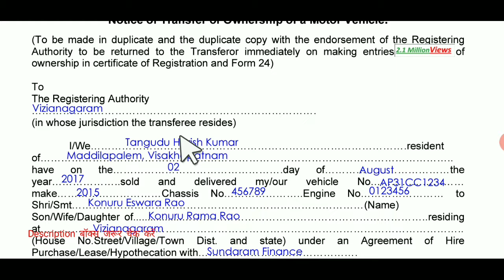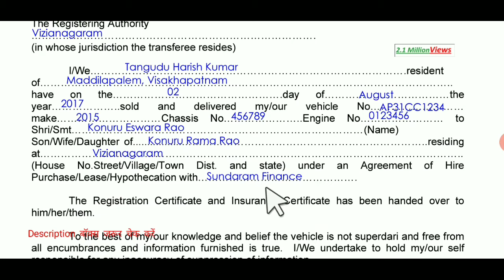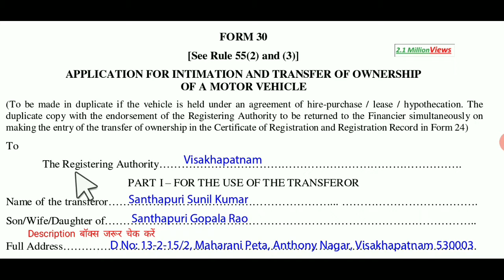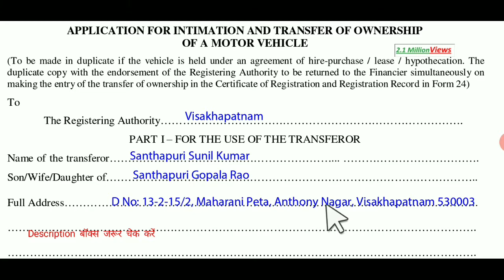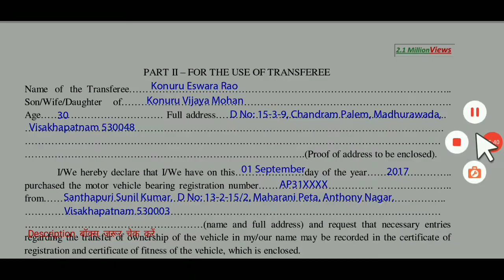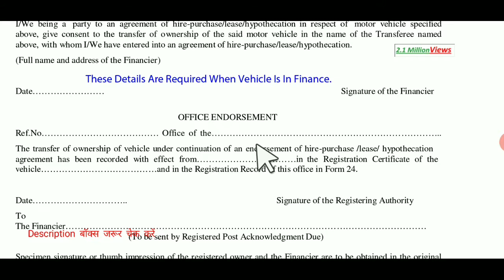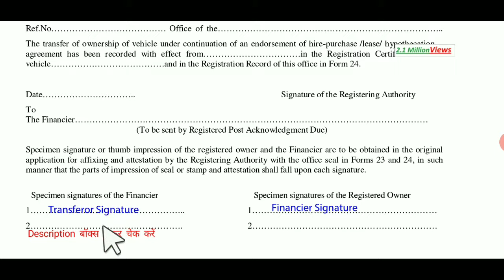Form 29 and 30 sample filled hindi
form 29 and 30 sample filled, form 29 and 30 sample filled hindi, form 29 and 30 sample filled malayalam, form 29 and 30 sample filled, form 29 and 30 sample filled in, form 29 and 30 sample filled

RTO form 29 and 30 sample filled

Can a Jawan Buy Breeza Through CSD ?, Breeza in csd, Csd, Car through CSD
Brezza in CSD, brezza vxi csd price, Brezza CSD Price,brezza csd price in punjab,

csd car limit for jco,csd car limit for OR,
csd car price limit for jco,
breeza new car 2020,
brezza csd on road price